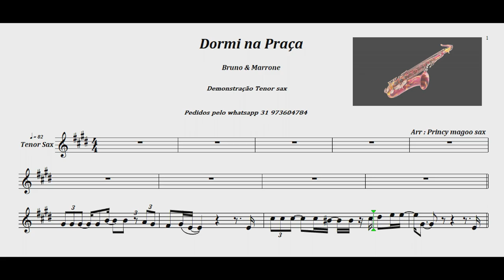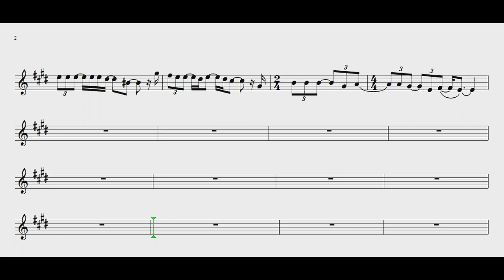Dormi na praça 🎷Bruno & Marrone 🎷Demonstração Tenor sax🎷Pms